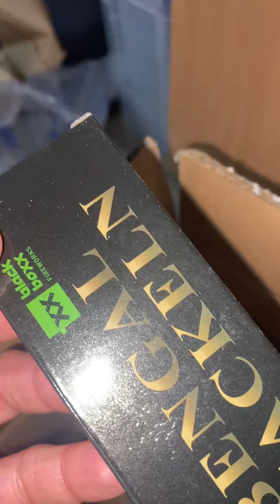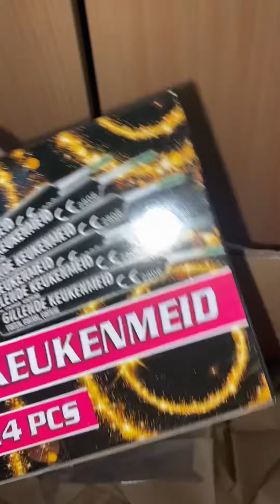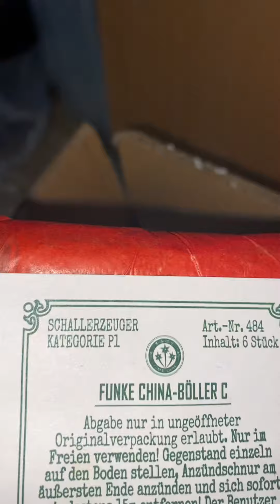Pyroweb Parket Kat.1 auspacken